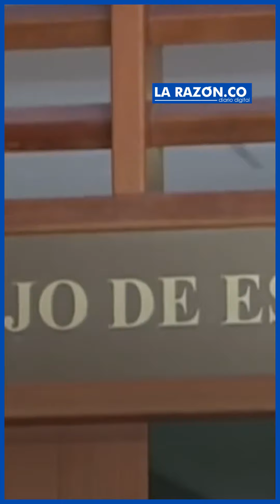Admiten demanda contra la Reforma tributaria del gobierno Petro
Insistió que la reforma tributaria aumentará la pobreza, la inflación y el desempleo.

¡Siempre Informando! 📢/